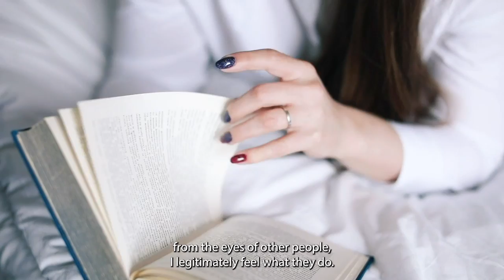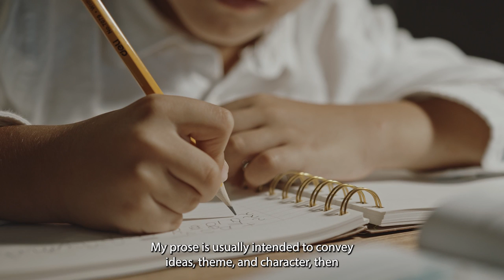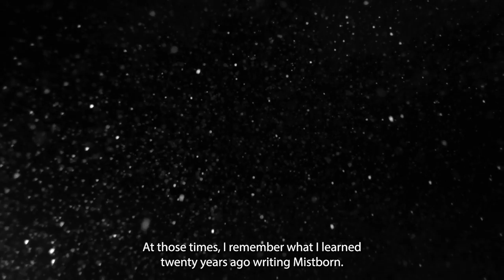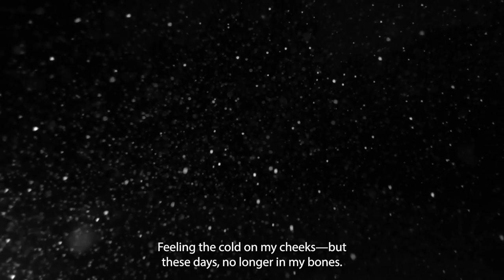Outside - audio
As soon as I read his essay, I knew I needed to record it.
Hopefully you enjoy my attempt at being Michael Kramer's understudy.

Thank you to my patrons! Though I didn't specifically call out Matt and Doug in this -- as I wanted the presentation to be without distraction -- but they really are the best.
Doug Nelson
Matt Conduit23
Chris Nicholson
Will
The Innkeeper's Table
choctawman
Dan
Jennifer Johnson
Bittmap